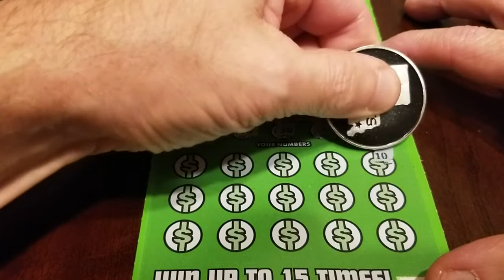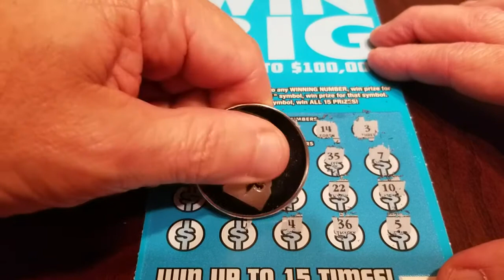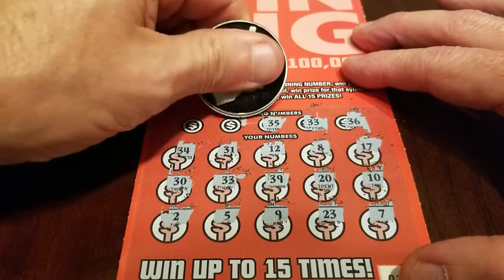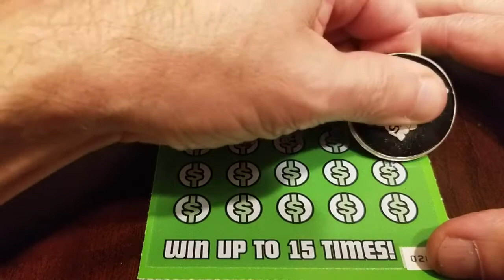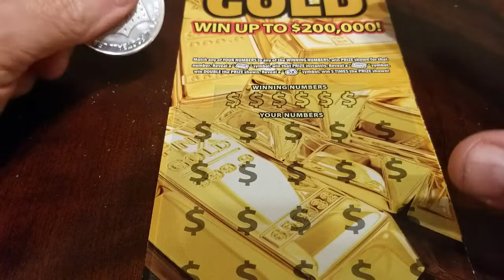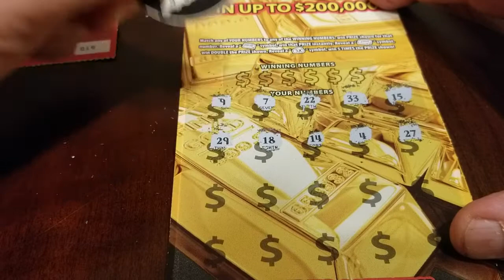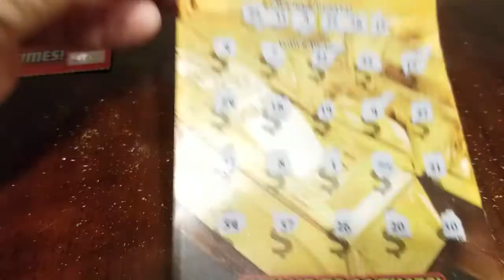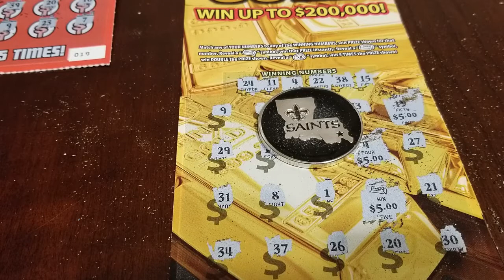WIN BIG GAMEDAY WITH WINS!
WIN BIG & READY SET GOLD